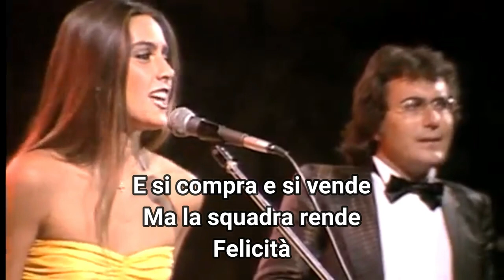Il Plin - "Felicità" - parodia Al Bano e Romina, Parma Calcio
Perchè dopo tutto quello che abbiamo passato, cari tifosi del Parma, la vera felicità è ora.